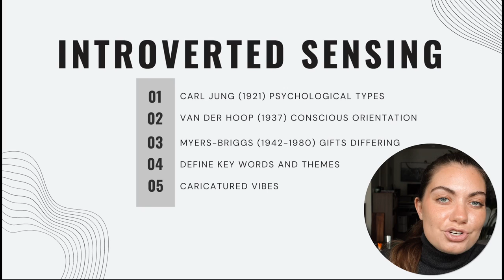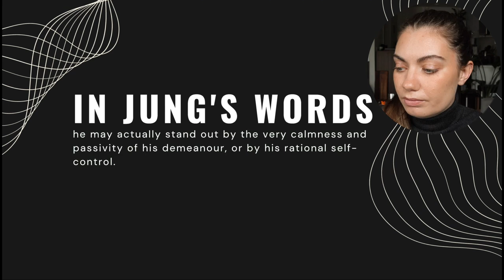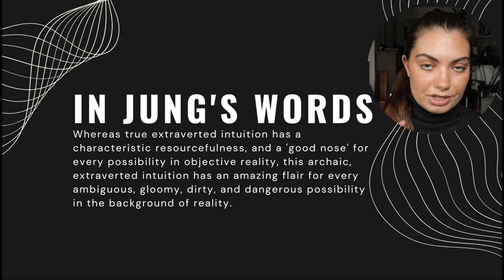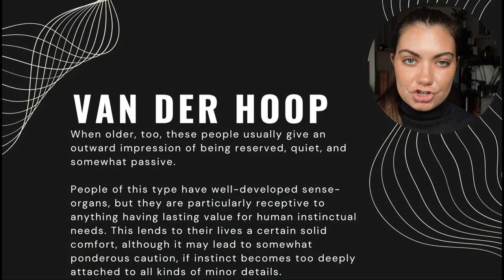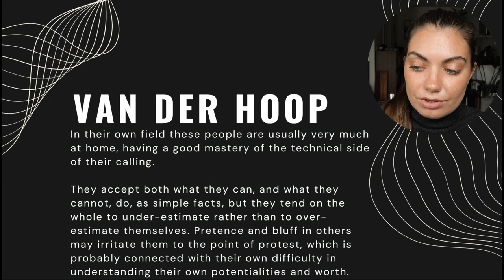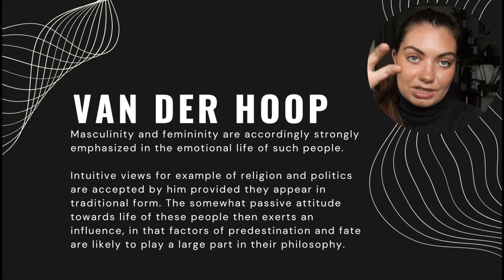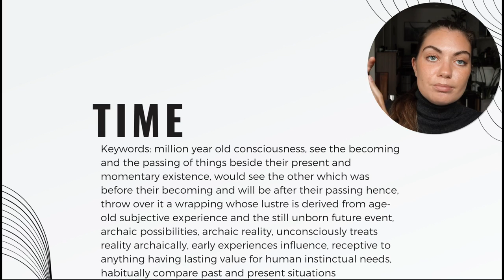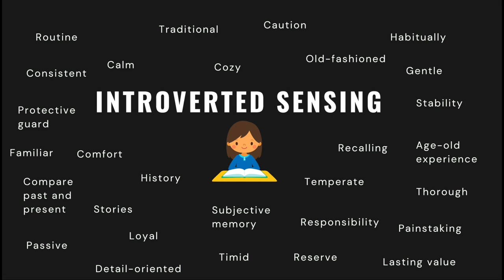What is Introverted Sensing in Myers-Briggs? ISTJ ISFJ ESTJ ESFJ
What is the cognitive function Introverted Sensing or Si for short? Introverted Sensing (Si) is the dominant cognitive function used by ISTJ and ISFJ, and Introverted Sensing (Si) is the auxiliary function for ESTJ and ESFJ in the Myers Briggs MBTI 16 personalities system. In this video I'll define Introverted Sensing as Carl Jung, Van Der Hoop, and Myers and Briggs defined the cognitive function. I'll then discuss the themes and definition of Introverted Sensing (Si). If you are a xSxJ type (ISTJ, ISFJ, ESTJ, or ESFJ) then you use Introverted Sensing as a potential strength in the MBTI system.

If you want a basic, quick graphic, screenshot 32:03

0:00 Video Organization - Most theoretical to most practical
1:11 What does Jung say Si is?
10:43 What does Van Der Hoop say Si is?
23:26 What do Myers & Briggs say Si is?
26:54 What are the common themes?
31:36 Se Keywords Graphic
33:00 Modern examples, pictures, and vibes
40:29 Your mileage may vary

Quotes are taken from the books:
Psychological Types by Carl Jung
Conscious Orientation by J.H. Van Der Hoop
Gifts Differing by Isabel Briggs Myers with Peter B. Myers